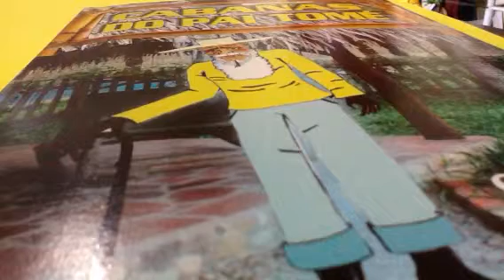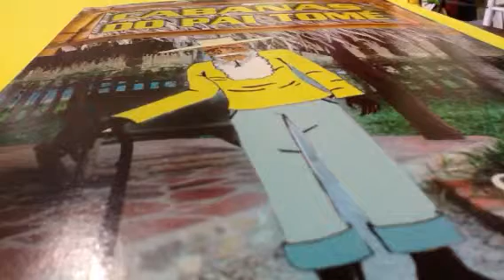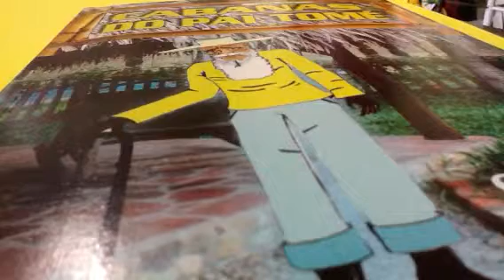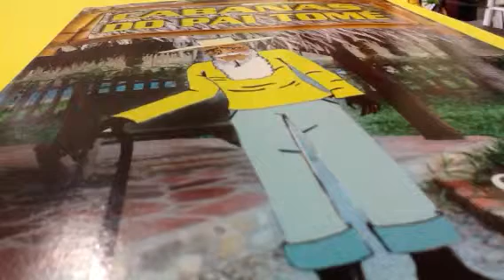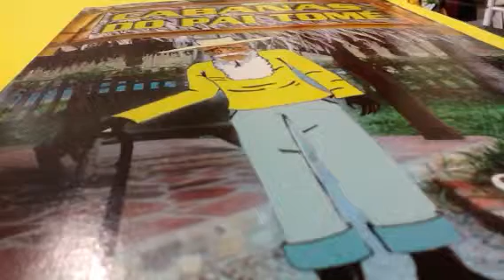Cabanas do Pai Tome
Sua carta de alforria interior, os filhos da luz estao se alforriando cada dia Mais, entre nesta corrente, salte em Luz, Vitoria.